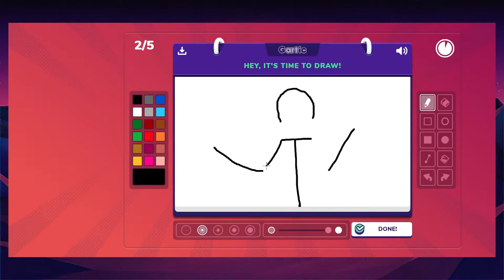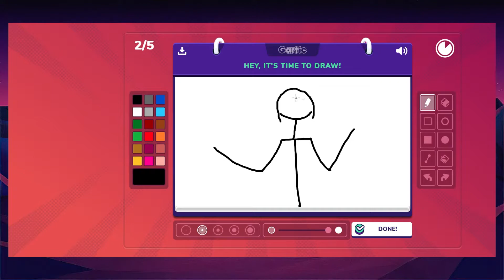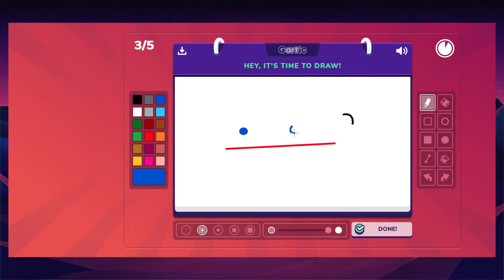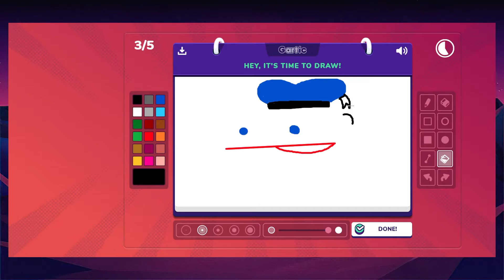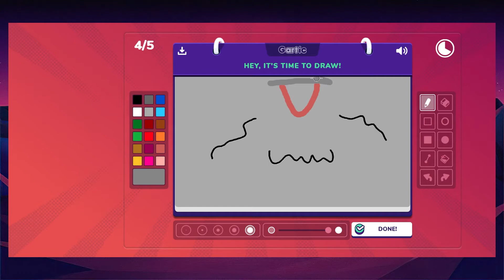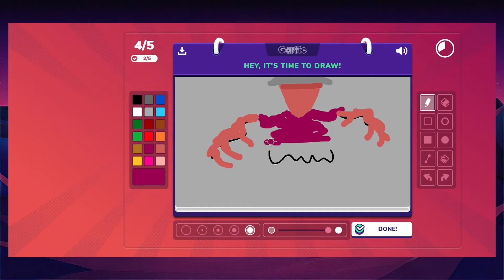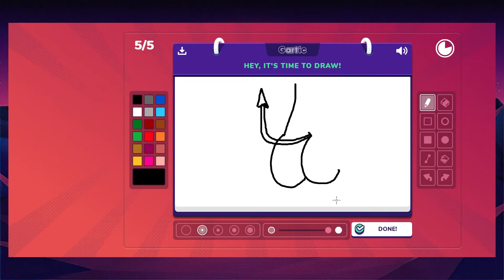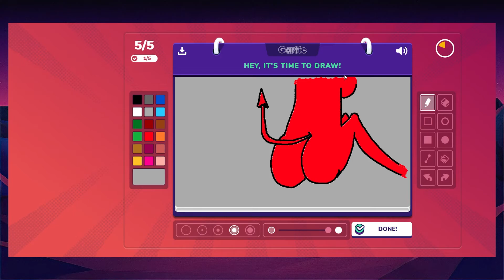ICEBREAKER - Gartic Phone feat. the NAP discord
The popular “Telephone Game”, also known as “Chinese Whispers”, inspired us to create a virtual version of it that takes advantage of the powerful creativity and the countless other possibilities of the web technologies to make the game even more fun.

Unlike the traditional version of the game, which deals only with messages, we introduced the dynamics of it fused to the traditional drawing tools of Gartic in order to raise more challenges and variables upon the sentence's interpretation.

The result of this mix provides unexpected and very funny illustrations and sentences. Also, the game dynamics are boosted by the cathartic power of voice chats.